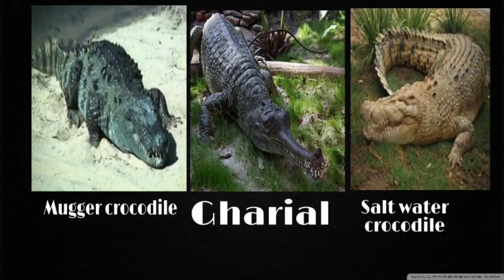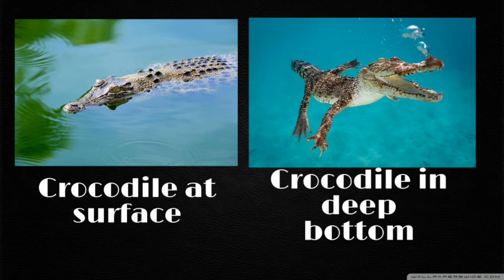Indian crocodile gharial (in hindi) । Crocodile Vs Gharial । WildFacts ।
1.Crocodiles are ambush hunters and apex predator of river systems of the India.

2.There are three crocodilians species found in India
1. Mugger crocodile,
2. The Gharial
3. The Saltwater Crocodile.

3.Gharial in india
4.difference between crocodile and Gharial